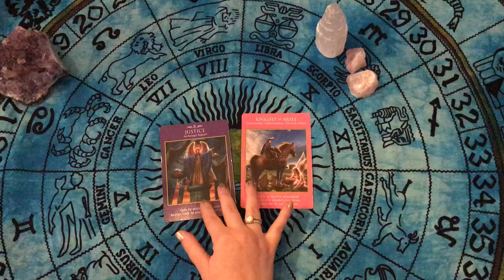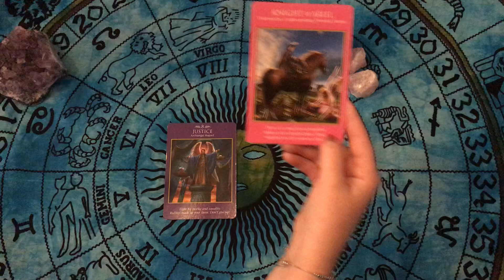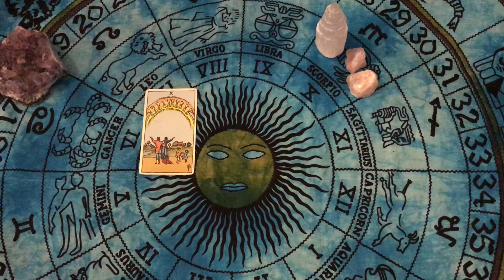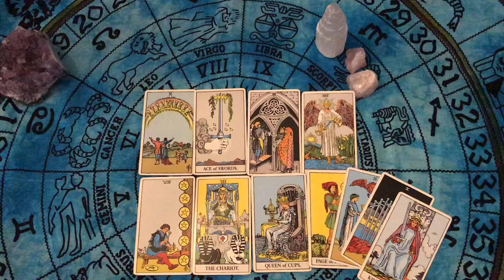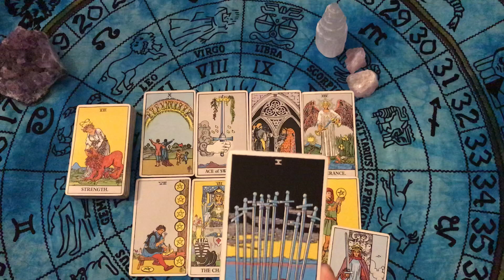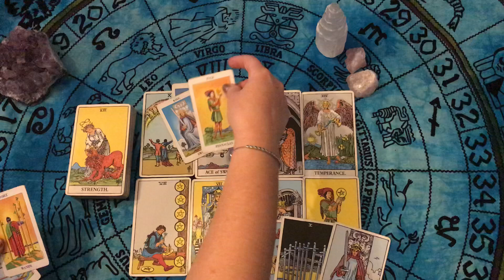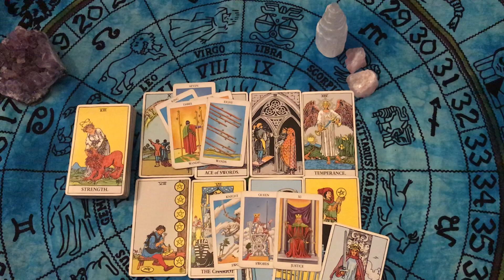Scorpio November 15 - December 15 2018! An amazing offer or news! Victory and advancement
Check your SUN MOON RISING VENUS

🦎Private readings 🦎

Readings are pre recorded for YouTube and client is provided the link so it is always available to view.

30 mins/ $50

45 mins/ $65

60 mins/ $75

Question ⁉️ Reading

***Card pulls with clarifying/oracle cards***
(Usually about 12 - 15 minutes long)

Emergency 🚨 $40 per question

within 24-36 hours

Example

“ Should I stay in this relationship”?

“Is this the right job for me”?

“Is he/she deceptive/cheating”?